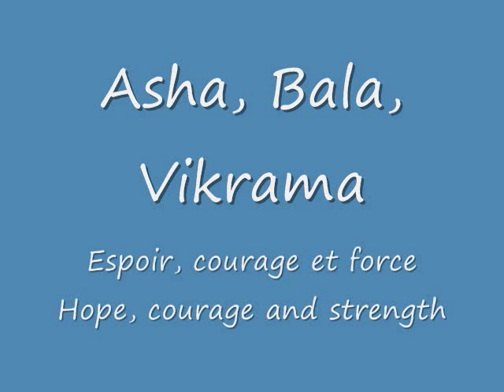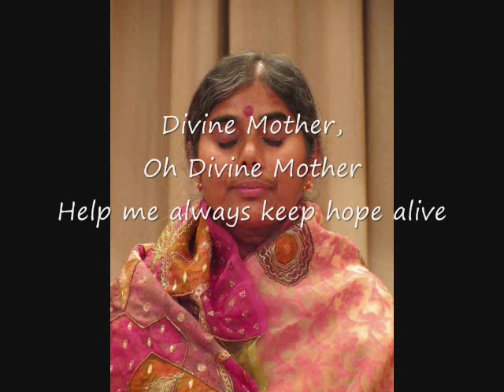Asha Bala Vikrama - Prière à Mère Meera - Prayer to Mother Meera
This is a prayer to Mother Meera.

English translation of verses in French:

Divine Mother, oh Divine Mother
Help me always keep hope alive
Divine Mother, You who are so Great
Give me the courage and the strength
To pass through this life
Doing the Will of the Divine
And above all, do not forget
To guide me
To tell me what It is …

To be able, in this life,
To reconcile heaven and earth
To guide me,
To tell me how I may do this …